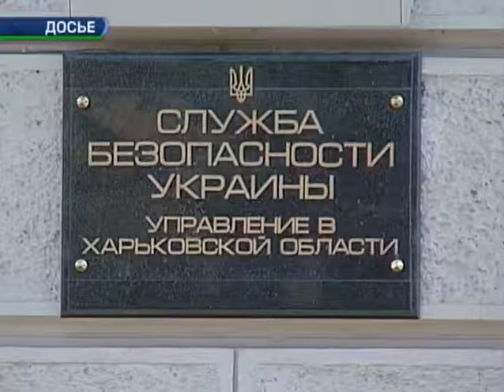Бывшие милиционеры грабили харьковских бизнесменов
- Бывшие милиционеры грабили харьковских бизнесменов. Спецподразделение «Альфа» ликвидировало преступную группировку - Бойцы спецподразделения «Альфа» СБУ задержали организаторов и участников преступной группировки, которая грабила и вымогала деньги у харьковских предпринимателей. Награбленное преступники продавали через подконтрольных торговцев. В группировку входили шесть человек, четверо из них - бывшие работники милиции